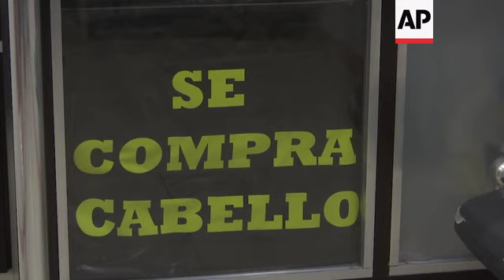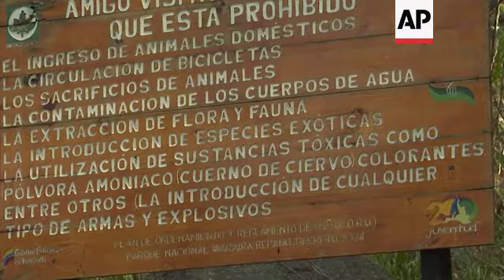Venezuela women make ends meet by selling hair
(22 Apr 2019) Valery Diaz covered her eyes and held her breath before looking in a hair salon mirror to see herself without much of the long dark hair that used to frame her face.
The 16-year-old student was paid 100 US dollars for the shorn hair, money she'll use to help her family and buy a cellphone at a time when Venezuela's sharp economic decline has led to shortages of food and medicine, and hyperinflation has made salaries nearly worthless.
Increasing numbers of women in poor neighbourhoods are selling their hair for use in wigs and extensions as the demands of daily survival force them to abandon the kind of self-care long an obsession with a country known globally for its success in beauty pageants.
Seven Miss Universe winners have been Venezuelans, as have six Miss Worlds.
Some women are washing their hair with dishwashing liquid because they can't afford to buy shampoo that costs more than the minimum monthly salary, now equivalent to just a few dollars.
Diaz gazed silently at the mirror and attempted a positive spin on the loss of locks that she had worn since she was a young child.
She described herself as feeling "light" and said it had been hard to maintain her flowing hair in the past.
"There are times when you go two or three weeks without washing your hair," she said, alluding to frequent water shortages in past weeks, caused by nationwide blackouts that shut off water pumps.
Despite sacrificing her hair, Diaz said she still tries to buy cosmetics, using money she earns from making and selling bracelets.
"The girls sell their hair because of the situation in the country, because of financial need, for food, for medicines or for any other reason, but they sell their hair out of need," said hairstylist Jose Velasquez.
Local shops that sell beauty products are also reinventing themselves to stay afloat.
International cosmetics brands have disappeared from storefronts, replaced by cheaper goods from China as well as locally made products that use honey and other ingredients.
Diaz said she still dreams of becoming a Miss Venezuela someday, when her hair grows long again.